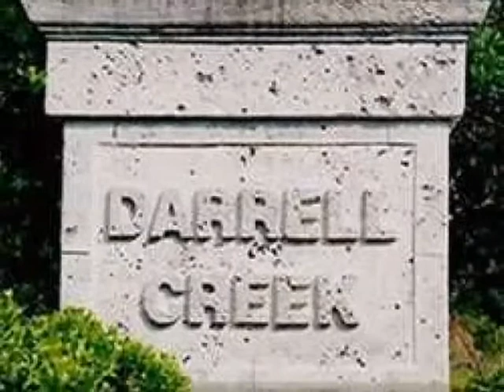Darrell Creek, Mt. Pleasant, SC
DARRELL CREEK, MOUNT PLEASANT, SC 29466
Ed Hunnicutt
MLS: 2627828